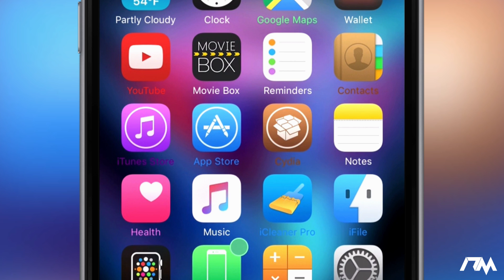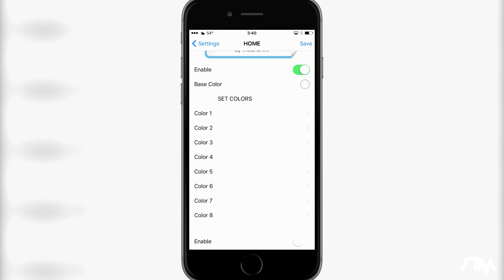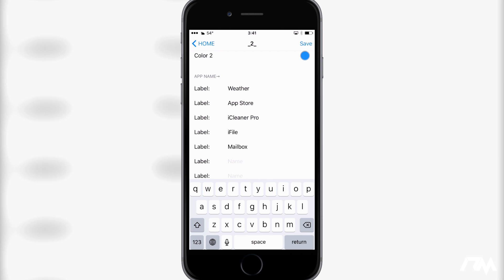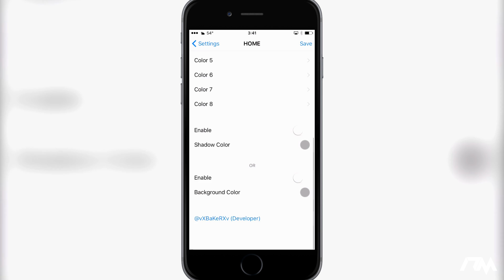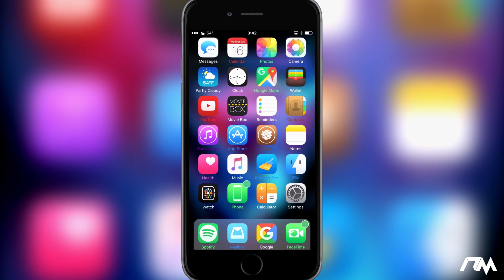iOS 9 Cydia Tweaks: MagicLabels - Fully Customize Icon Label Colors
Name: MagicLabels
Price: Free
Source: ModMyi
Developer: vXBaKeRXv

Ronald Jenkees - Disorganized Fun

Remy Mugen HD - Tech - Gaming - Jailbreaks - Unboxings